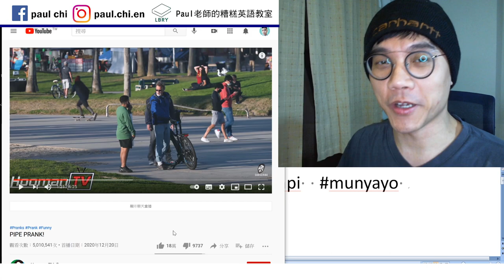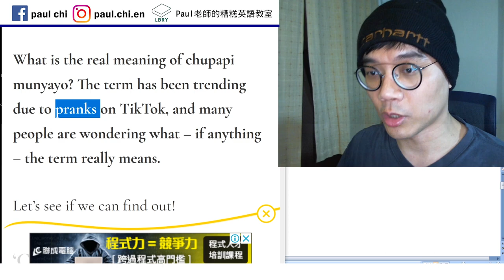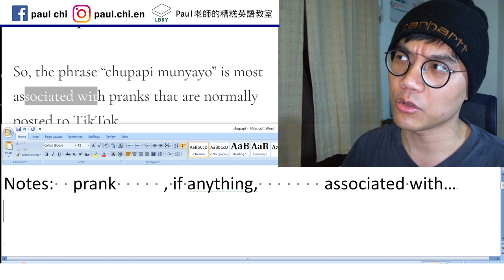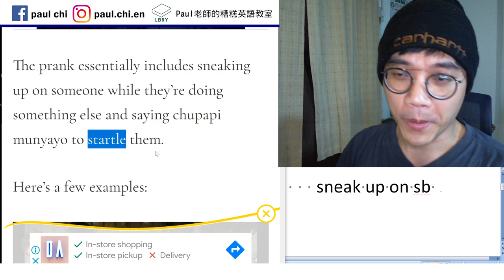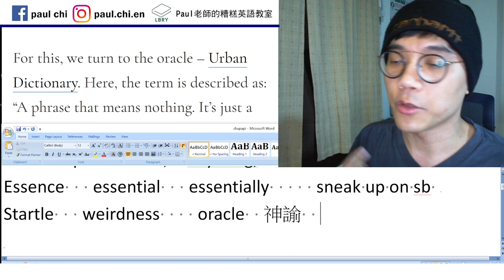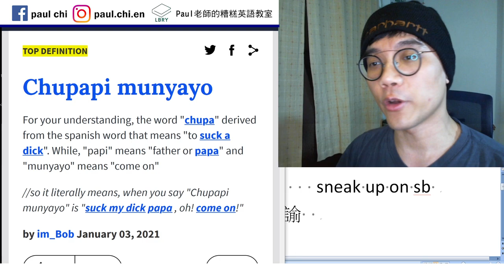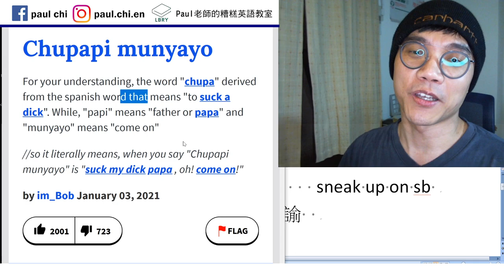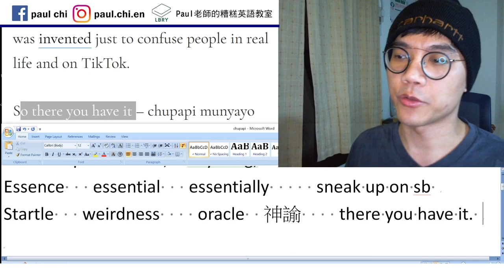【免費英文課 episode 178】chupapi munyayo 無厘頭整人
Notes:  prank     , if anything,       associated with…
Essence   essential   essentially     sneak up on sb
Startle   weirdness    oracle  神諭    there you have it.

LBRY: Paul老師的糟糕英語教室